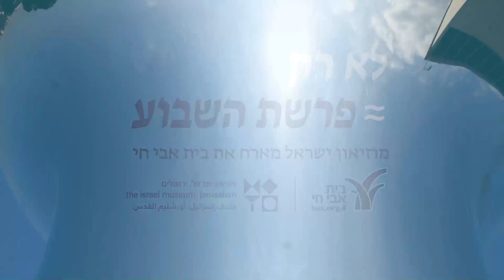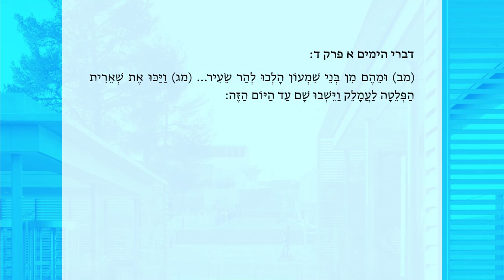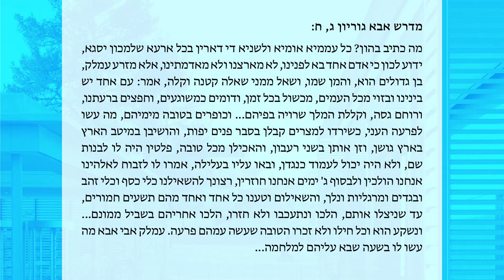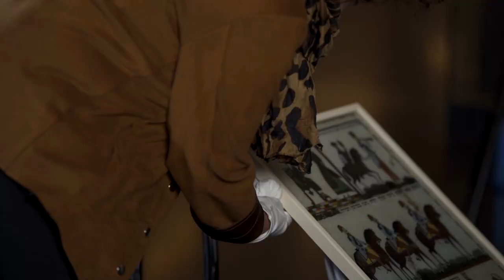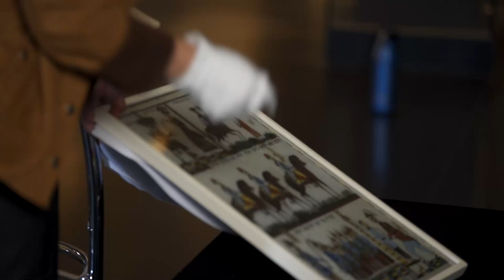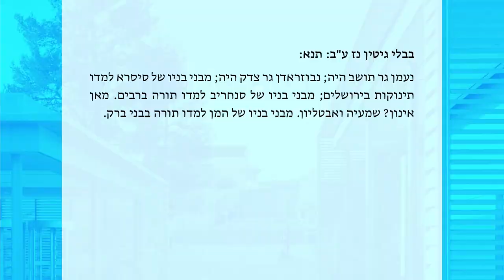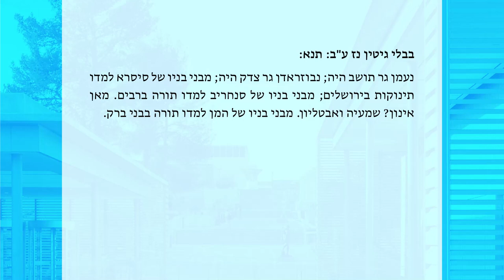פרשת זכור: לא רק פרשת השבוע | אויבים ונקמה – "זָכ֕וֹר אֵ֛ת אֲשֶׁר־עָשָׂ֥ה לְךָ֖ עֲמָלֵ֑ק | 19.2.2021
מוזיאון ישראל מארח את בית אבי חי
בתקופה שבין ראש חודש אדר לחג הפסח, שבה קוראים בכל שבת בצד פרשת השבוע קטע נוסף ומעניין, נפגש מדי שבוע פרופ' אביגדור שנאן עם אחד מאוצרי מוזיאון ישראל לשיחה מעט אחרת על נושאים שעולים מתוך הקריאה בשילוב עם מוצגים מיוחדים ויצירות אומנות מאוסף מוזיאון ישראל.
מפגש זה עם ד"ר רחל צרפתי, אוצרת בכירה, האגף לאמנות ותרבות יהודית, עוסק בפרשת זכור: אויבים ונקמה – "זָכ֕וֹר אֵ֛ת אֲשֶׁר־עָשָׂ֥ה לְךָ֖ עֲמָלֵ֑ק"
מקום המפגש: גלריית האמנות והתרבות היהודית - ויטרינת פורים
המפגש התקיים ב שישי ז' באדר 19.2.21 בשעה 11:00

# 2: Enemies and Revenge
With: Prof. Avigdor Shinan, Dr. Rachel Sarfati
Not just the weekly Torah portion
February 19, 2021
7th Adar
Episode 2
Enemies and revenge
The Israel Museum hosts Beit Avi Chai in the period between Rosh Chodesh Adar and Passover, when an interesting additional section is read every Shabbat alongside the week's Torah portion.
A weekly meeting between Prof. Avigdor Shinan and one of the curators of the Israel Museum for a slightly different conversation on topics that arise from the reading, combined with special exhibits and works of art from the Israel Museum's collection.
This meeting, with Dr. Rachel Sarfati, Chief Curator of the Jewish Art and Life Wing, deals with Parashat Zachor: Enemies and Revenge - “Remember what Amalek has done to you”.
Venue: The Jewish Art and Life Gallery - Purim display cabinet
The Israel Museum hosts Beit Avi Chai for a series of biblical-artistic meetings.
Each week, Professor Avigdor Shinan or Professor Rabbi Dalia Marx will speak with the museum's curators about the prominent figures and the issues that arise from the weekly Torah portion or the Haftarah. The sessions are filmed in the natural environment of the works and the exhibits in the museum halls. In this way, Jewish texts and their interpretations are examined against the world of images and museum exhibits, and the combinations create a new and completely unconventional point of view.